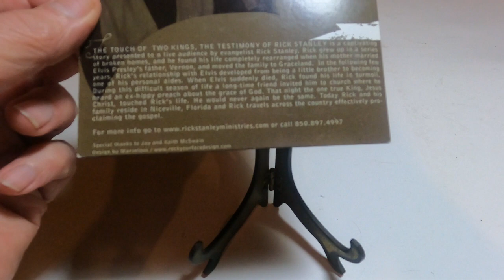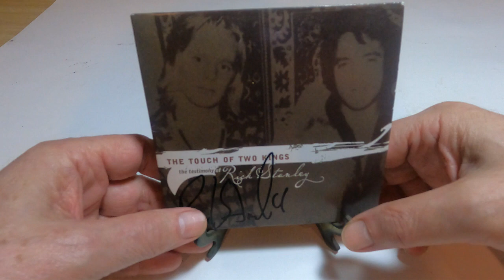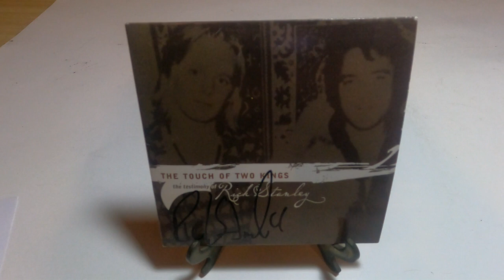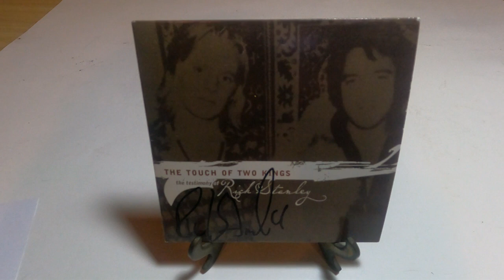Researching And "Comping" A One Of A Kind (OOAK) CD To List And Price To Resell On Ebay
Recently, I found a CD by an author whose works remain highly collectable 36 years after his book was published.  This CD drew my attention because the sleeve was author-signed.  The thrift store didn't have anything else that I spotted as worthwhile so I had time to look-up the CD before I left.  I was surprised to find that paperback books about this same subject SIGNED by this author sell for respectable money.  There are not any CD versions of this work available on the internet.  Join me as I research who the author was to help me establish a value for this rare CD.